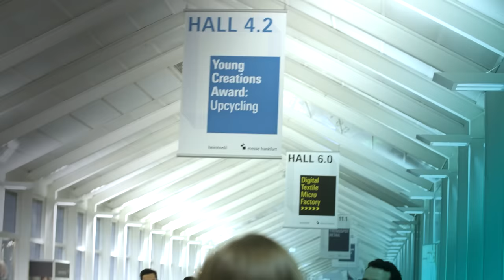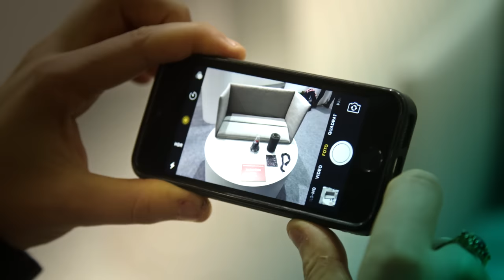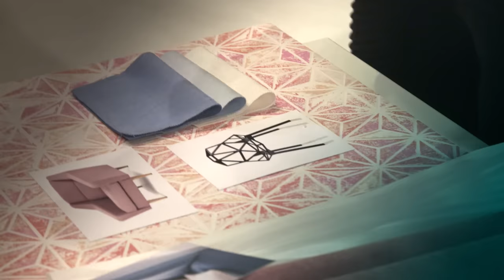Go Textile! - Nora auf der Heimtextil in Frankfurt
Nora vom Team Go Textile! hat sich für euch in Frankfurt auf der Heimtextil - der größten internationalen Fachmesse für Wohn- und Objekttextilien - umgeschaut. Was sie dort alles erlebt und wen sie getroffen hat, seht ihr in diesem Video.